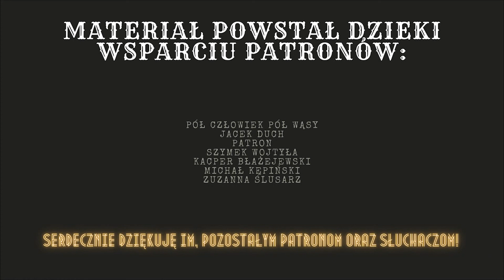Radomir Darmiła - Talenty odmiennych ludzi | Poczytany audiobook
Czy utopce w marynarce to dobry pomysł? Może lepszy niż koboldy w oddziałach saperskich? Kapitan Skutwiński głowi się, jak tu nie stracić funduszy na prowadzenie swojej jednostki składającej się z 'odmiennych ludzi' i ich niezwykłych talentów i temperamentów. Na jaki wpadł pomysł i dlaczego z pewnością na zły? Posłuchajcie opowiadania Radomira Darmiły! Skrzaty, gnomy, koboldy, wojsko, a wszystko to wymieszane w komedii pomyłek.

Zapraszam na nowy audiobook!